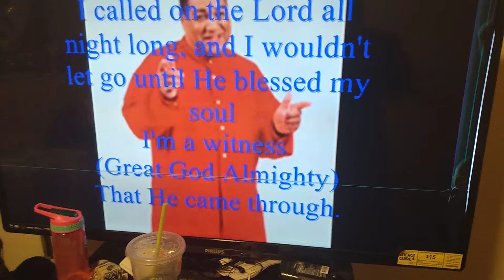March 16, 2021